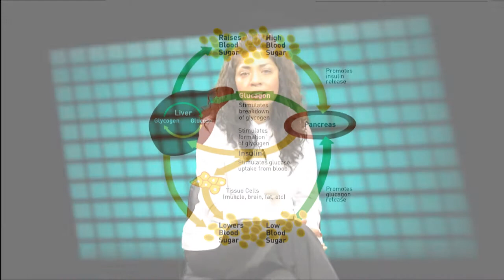Ana Maria Quintana speaks on Diabetes